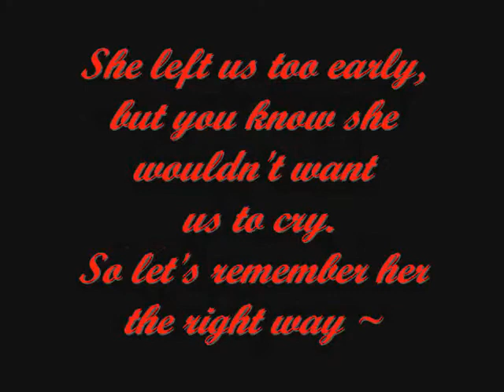Jacquetta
I can't even begin to describe how much I miss her ~ but we all know she was a star ~ so here's a star-worthy tribute to Jacquetta Lynn ~ I had set to one of our favorite songs ~ Up-tempo and fun ~ just like her ~ but You Tube made me remove it due to copyright laws. I hope you all enjoy it anyway.